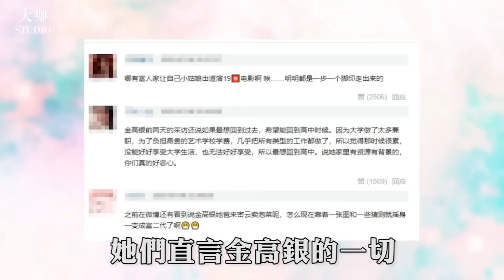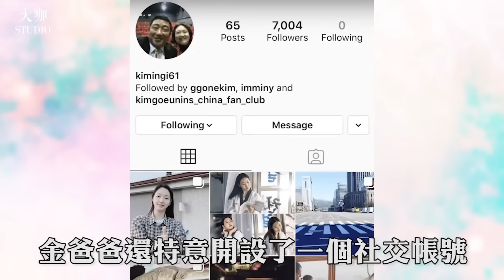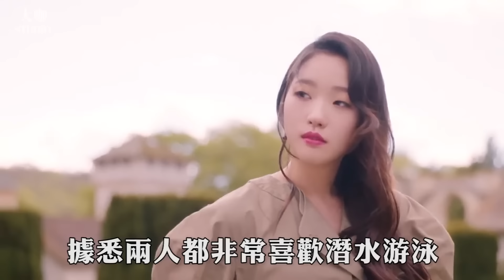一脫成名金高銀：背後實力深不可測，奶奶去世竟震動韓國半個財閥界，被質疑靠背景立足演藝圈？